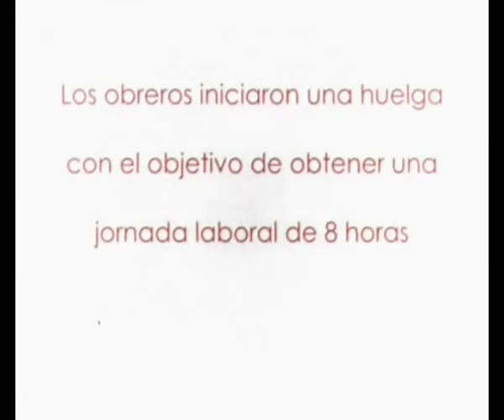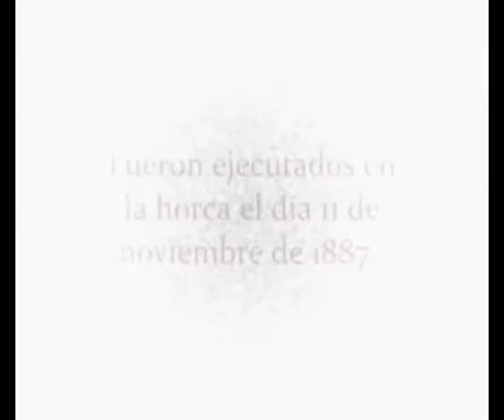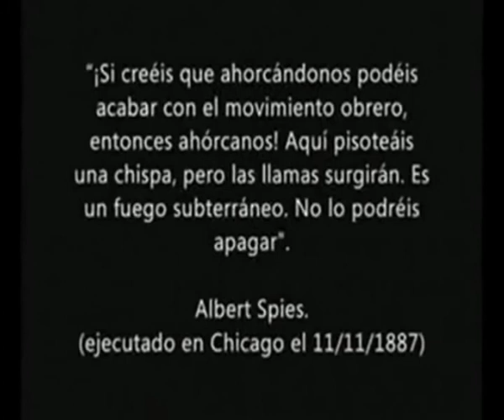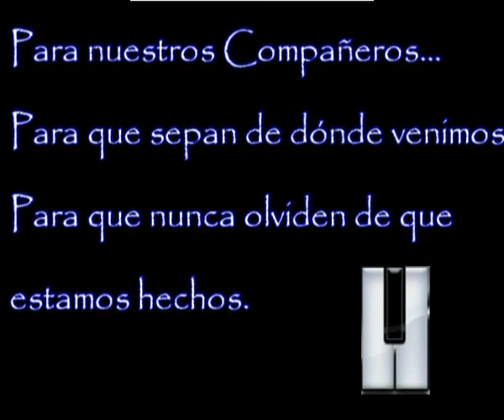Dia del trabajador